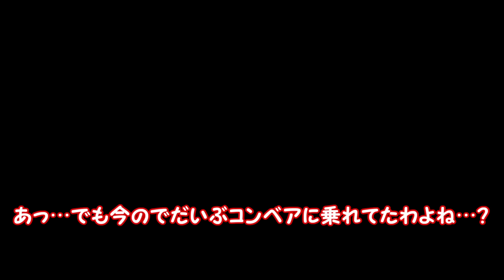【スーパーマリオメーカー#198】190秒スピランで盛大にアレやってみた！【Super Mario Maker】ゆっくり実況プレイ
今回は、こちらのコースに挑戦していきます！

☆このコースのIDはコチラ☆
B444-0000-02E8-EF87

※Twitterでしか送れない方はアニキィ宛に送ってくださいヽ(・∀・)ノ

(こみちん、アニキィ、よしさん宛でも可能)